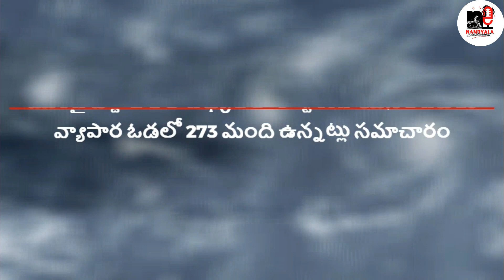Nandyalentertainment :A Breakdown videos CycloneTauktae in#Mumbai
A Breakdown videos Movement Of CycloneTauktae in Mumbai videos